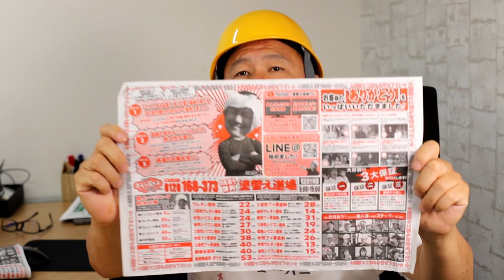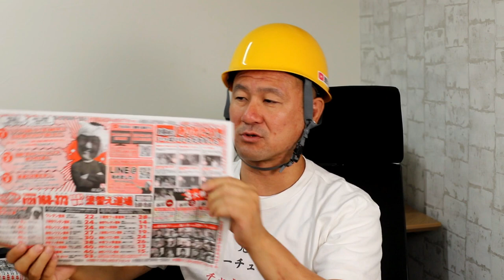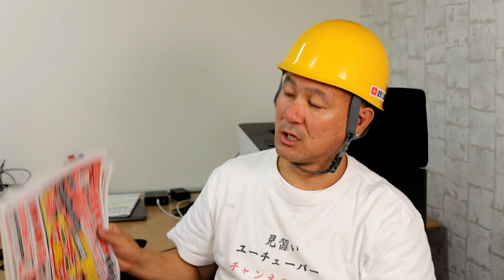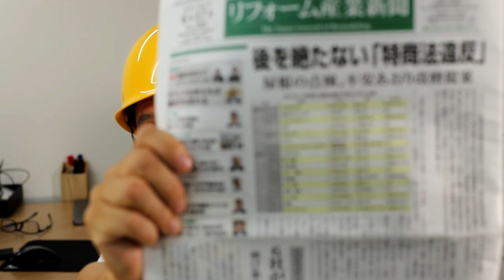外壁塗装のチラシ集客について！数億円チラシ費用に費やした男が解説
塗装会社にもっとも大切なことのひとつは集客です。お客様を集めることが会社の成功にかかってきます。塗装の折込チラシの成功ノウハウを皆さんにお教えします。